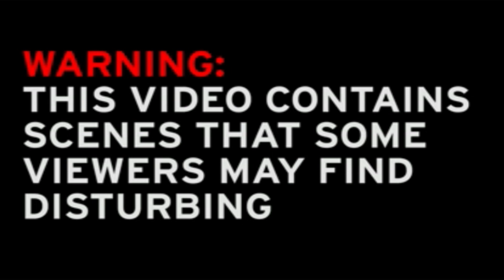Foie gras de la Maison Mitteault fournisseur d'Anne-Sophie Pic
Le foie gras made in Maison Mitteault (exploitation située dans la Vienne) a fait scandale en Angleterre. C'est le Daily Mirror qui a révélé ces images qui ont été reprises par The Times et The Independent. En visionnant ces images, le chef Heston Blumenthal, 3 étoiles au Michelin, a immédiatement stoppé ses relations commerciales avec la Maison Mitteault.
La maison Mitteault fournit Anne-Sophie Pic. Pour demander à Anne-Sophie Pic de renoncer au foie gras, signez la pétition :